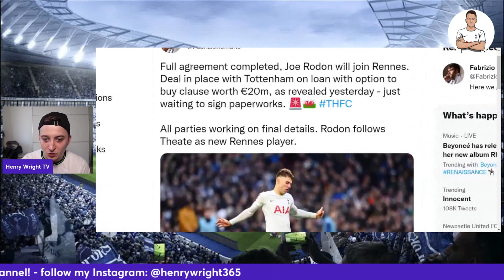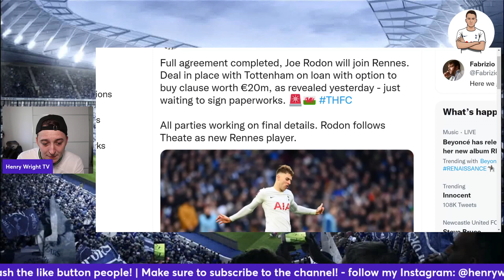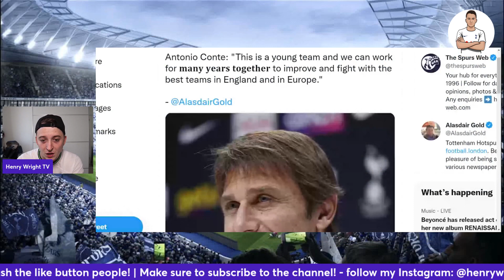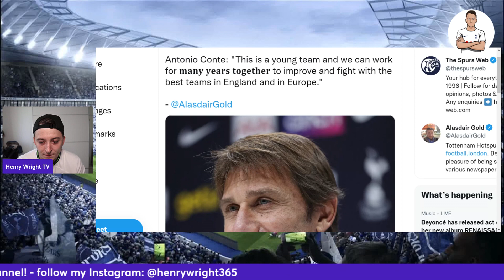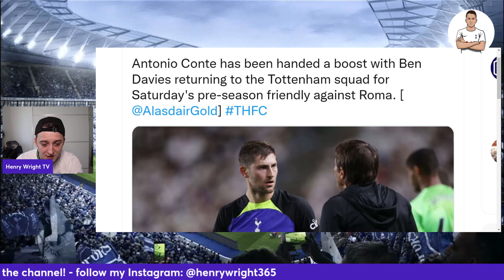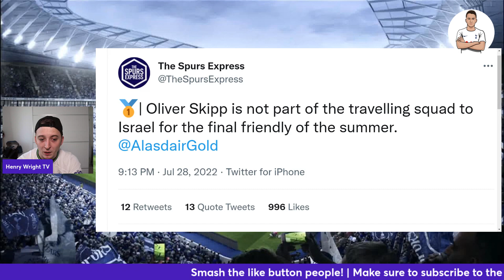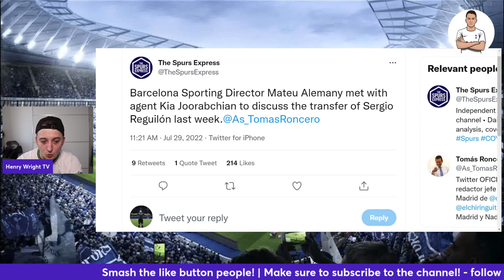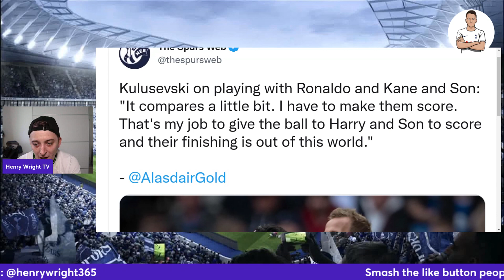CONTE TO COMMIT HIS FUTURE TO TOTTENHAM? | COULD WE SIGN ANOTHER DEFENDER? | JOE RODON HERE WE GO!